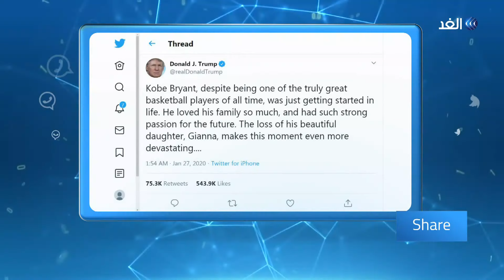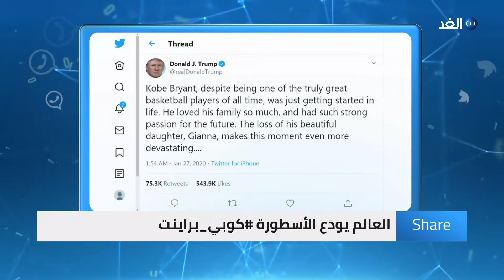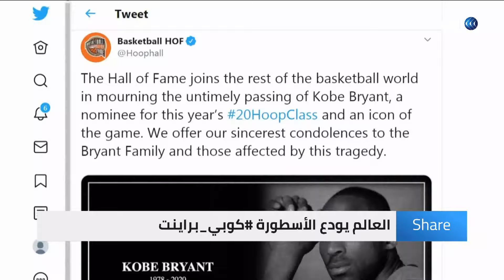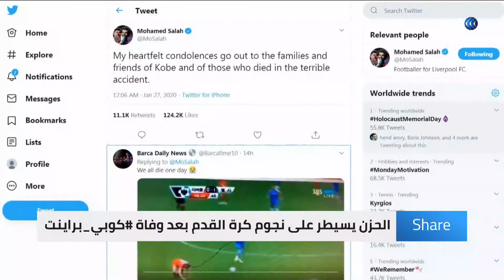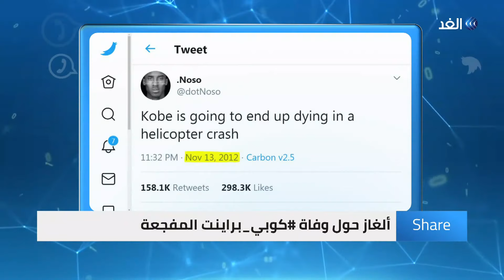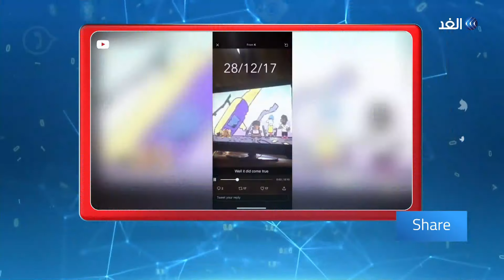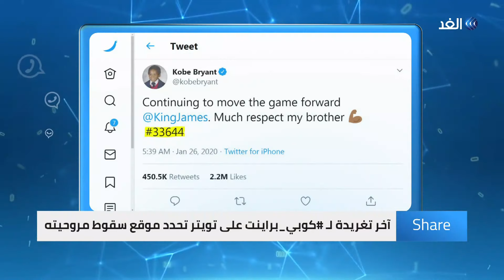ألغاز حول وفاة كوبي براينت المفجعة.. صدفة أم تنبؤ؟ | شير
كوبي براينت واحدٌ من أساطيرِ كرة السلة وحقق خمسةَ ألقابٍ في دوري كرةِ السلة الأمريكي للمحترفين NBA وهو أكثرُ المسجِّلين تاريخيا لفريقِ لوس أنجلوس ليكرز ورابع أفضلِ المسجِّلين  في تاريخِ السلة الأمريكية برصيد ثلاثةٍ وثلاثين ألفًا وستمئةٍ وثلاثٍ وأربعين نقطةً. وحصد الكثيرَ من الجوائزِ الفردية والألقاب, وكانت له جملةٌ شهيرة وهي: "عقلي لا يقبلُ الفشلَ، وإن جلستُ وأخبرتُ نفسي أنني فاشلٌ سيكون ذلك أسوأ من الموت" موتُ براينت كان صدمةً حقيقة للجميع لدرجةِ أن الرئيس الأمريكي دونالد ترامب  اعتبرَه خبرًا مؤلمًا وعبر عن حزنِه الكبير على تويتر
 لوفاةِ كوبي وابنتِه, واعتبره واحدًا من عظماء كرة السلة في كل العصور وأكد أنه كان لديه شغفٌ قوي بالمستقبل  ونقل الرئيسُ ترامب أحرَّ التعازي لأسرتِه بمشاركة زوجته ميلانيا  وغرد الرئيسُ الأمريكي السابق أوباما قائلا: "كوبي كان أسطورةً داخل أرض الملعب، وخسارةُ جيانا (بنت كوبي) مؤلمةٌ أكثر لنا نحن كأهل, أنا وميشيل زوجتي نرسلُ الحبَّ والصلواتِ لزوجةِ كوبي وكلِّ عائلةِ براينت في هذا اليوم المشؤوم".